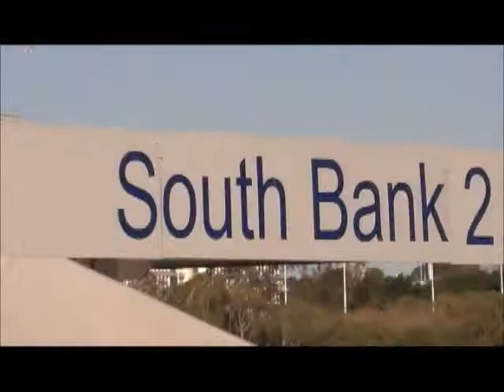Griffith Law Revue - Tony Abbott Stops Boats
Tony Abbott Stops Boats in South Bank